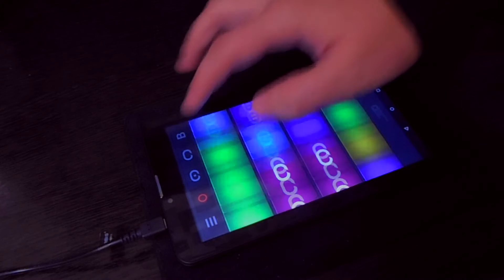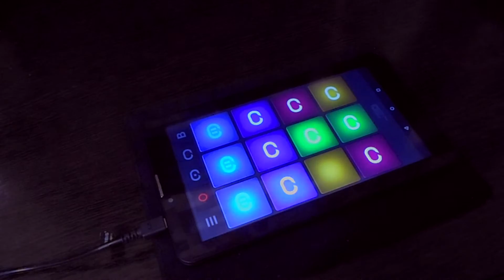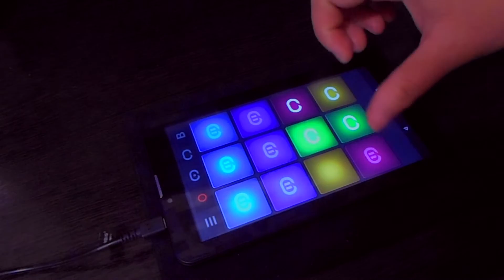MELODIC HOUSE [SEQUENCER BATTLE] (DRUM PAD MACHINE)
А вот и тречанский подъехал)) Кстати, этот трек на секвенсор - баттл)

МУЗОН В СТУДИЮ!